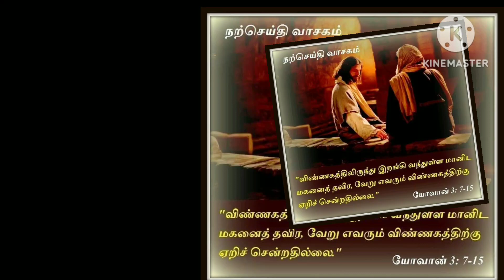Holy mass reading April 9 2024